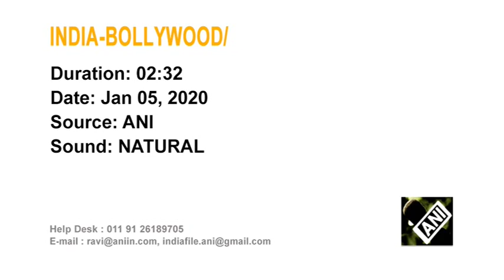India's Deepika Padukone celebrates her birthday in Mumbai